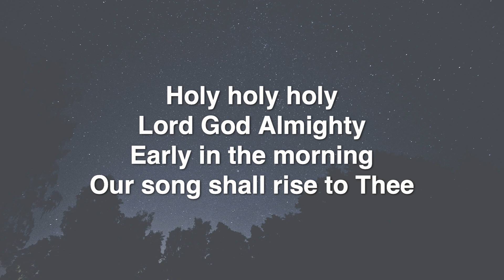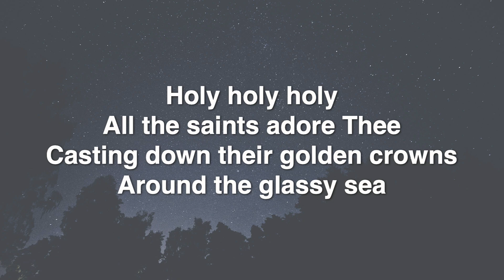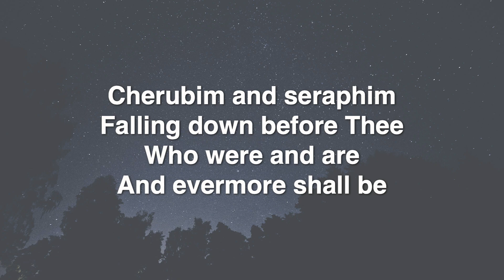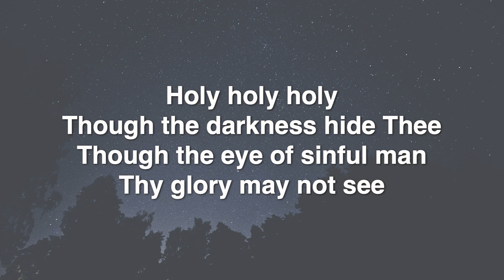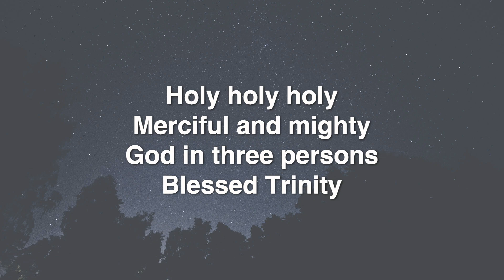Holy Holy Holy - CCC Lyric Video